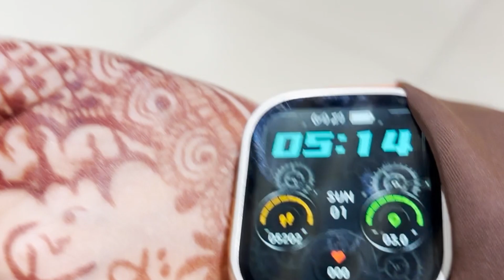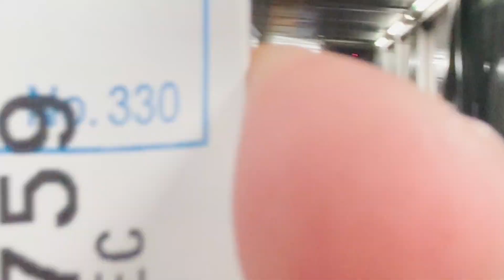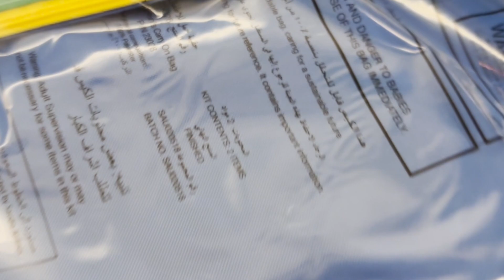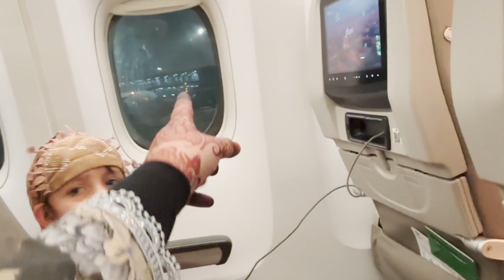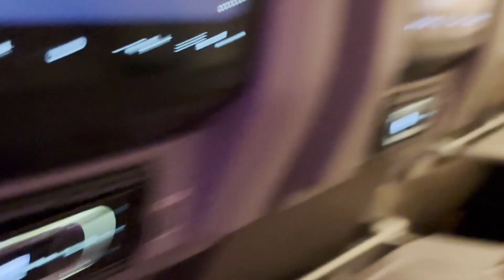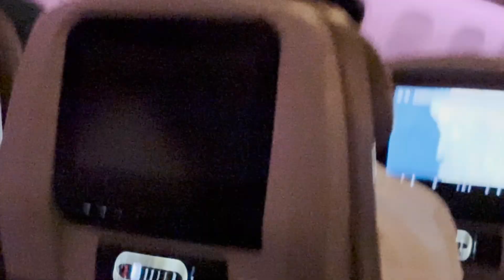Prepration to Jeddah Airport✈️ | Naya Safar Shuru🤲 | Ayesha Ki Duniya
🌟 Welcome to Ayesha Ki Duniya Official! 🌟

Hey there, amazing souls! I'm Ayesha, and this is your official ticket to step into my world. 🎥 Join me every day as I unfold the chapters of my life through candid and genuine vlogs.

🌈 A Glimpse Into My Daily Life:
From the hustle of morning routines to the quiet moments before bed, my vlogs capture the essence of my everyday adventures. Whether it's exploring new places, sharing favorite recipes, or simply chatting about life, you're invited to be a part of it all.

👭 Your Daily Dose of Connection:
This channel is more than just videos; it's a community. I'm here to share, connect, and learn from each other.

🗓 Daily Vlogs, Real Moments:
Expect a daily dose of realness, laughter, and a bit of chaos – because that's life, right? I'm thrilled to have you by my side as we navigate this beautiful journey together.

🔔 Stay Updated:
Never miss a moment by turning on notifications. I'll be here, bright and early, ready to share a new chapter of Ayesha Ki Duniya every day.

💬 Join the Conversation:
Your comments and thoughts mean the world to me! Drop a line below each video, share your experiences, and let's create a space where we can all relate, inspire, and uplift each other.

Ready to dive into Ayesha Ki Duniya? Hit play on the latest vlog and let the journey begin! 🚀✨